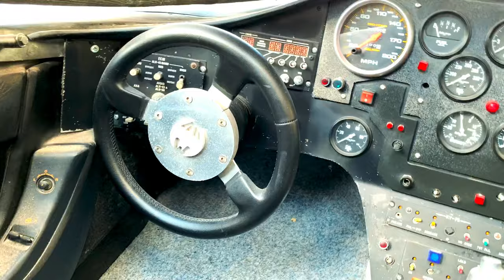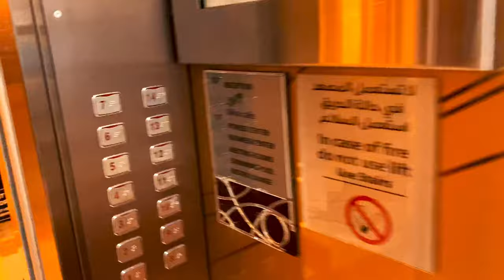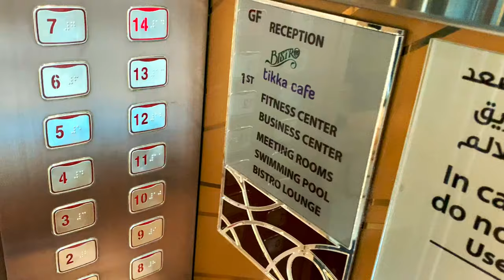DUBAI DE BATMAN IN ARABASINA RASTLADIM !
Betmen çizgi film kahramanının arabası... dubai. İNSTAGRAM @vanneyildirim